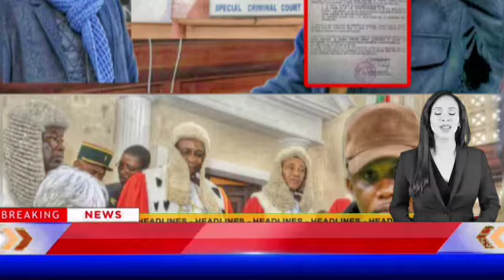Situation Délicate à la Fécafoot : Samuel Eto'o Attendu au Tribunal en Août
La Fécafoot traverse actuellement une période tumultueuse marquée par des défis juridiques et financiers majeurs. Samuel Eto'o, président controversé, est au centre de critiques pour sa gestion. Des litiges, tels que l'affaire de filouterie de facture avec l'Hôtel Massao Palace et les conflits contractuels avec des fournisseurs comme Buca Voyage et One All Sports, exacerbent les tensions. Les révélations d'un employé anonyme sur une crise financière profonde et des retards de paiement des salaires ajoutent à l'instabilité interne. L'avenir de la Fécafoot sous la présidence d'Eto'o demeure incertain, nécessitant des réformes urgentes pour restaurer la confiance et la transparence.